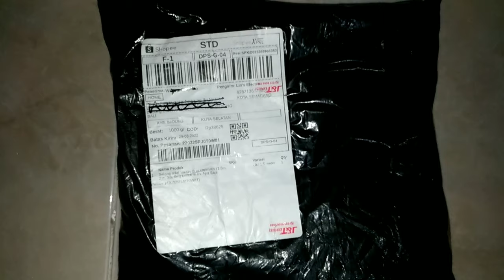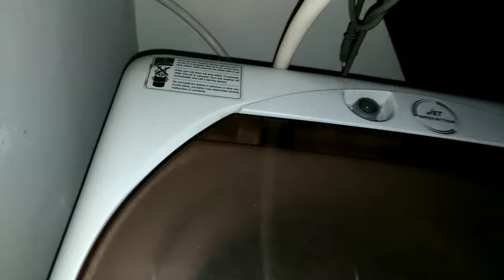Cara Mengganti Selang Mesin Cuci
Di Video ini Saya Sedikit Berbagi Cara Mengganti
Selang Mesin Cuci Yang Bisa Dilakukan Sendiri.

SEMOGA BERMANFAAT